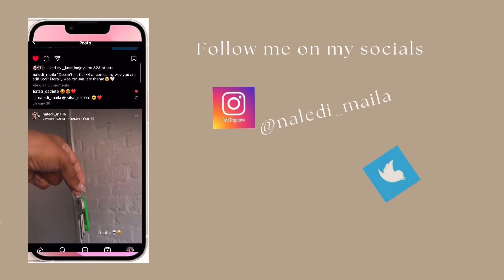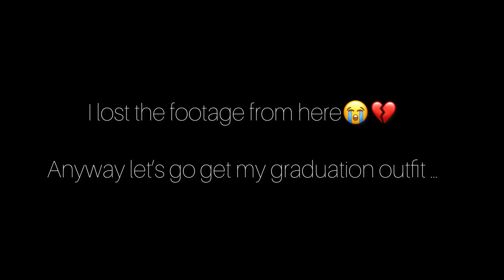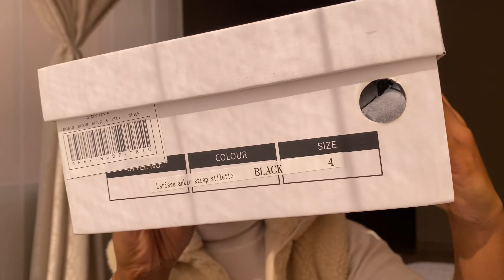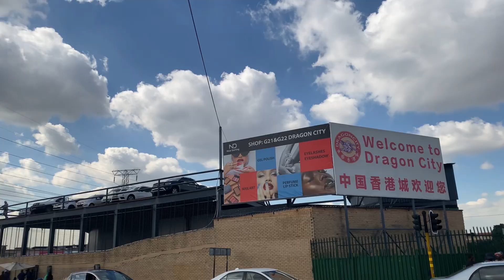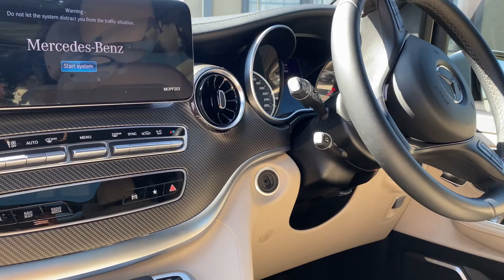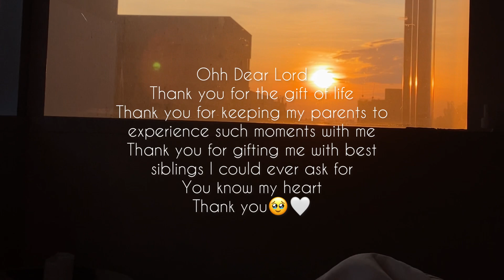Vlog|My Graduation |Ampha batswadi ba lerato, ba ntataiša bare ketlo fihla|SA YouTuber 🇿🇦❤️